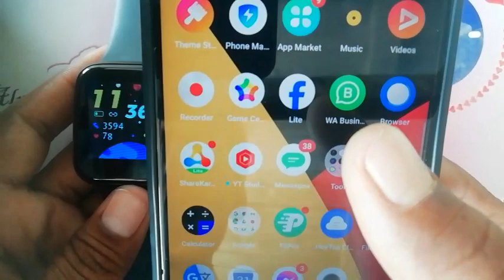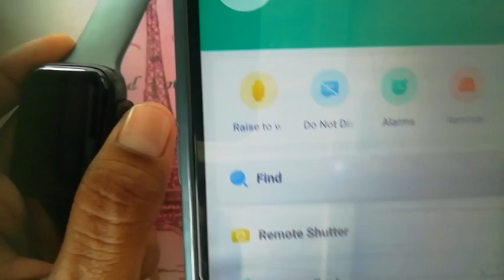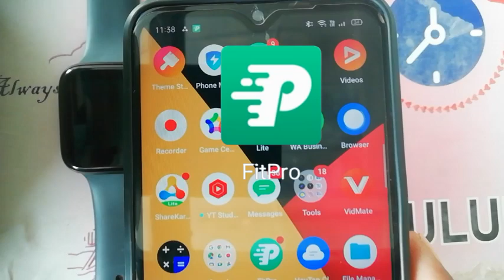T500 smart watch ka time kaise set karen / t500 smart watch me time Kaise set Karen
smart watch ka time kaise set kare fire boltt
smart watch ka time kaise set kare noise
smart watch ka time kaise set kare boat
smart watch ka time kaise set karen beatxp
smart watch ka time kaise set karen mobile se
smart watch ka time kaise set karen i8 pro max
smart watch ka time kaise set karen bataiye
smart watch ka time kaise set karen mobile se connect karke
smart watch ka time kaise set karen ambrane
smart watch ka time kaise set kare fitpro
T500 Smart Watch Ka Time Kaise Set Karen
Smart Watch Ka Time And Date Kaise Set Karen
t 500 Ultra Smartwatch ka time Kaise set Karen
t900 Ultra Smartwatch ka time Kaise set Karen
t800 Ultra Smartwatch ka time Kaise set Karen
smart watch time set
smart watch me time kaise set karen
smart watch ka time kaise set karen
smart watch me time kaise set karen smart watch time set
smart watch me time set nahi ho raha hai
Time set smart watch smartwatch ka time kaise set karen
smart watch mein time kaise set karen smart watch time setting
how to set time in smartwatch smart watch ka time kaise set karen
smart watch mein time set kaise karen smart watch mein time kaise set karte hai
how to set smart watch time smart watch ka time kaise set kare
smart watch mein time kaise set kare
smart watch time.
smartwatch
smart watch mein time set kaise karen 2024
how to set time on smartwatch
smart watch ka time set kaise karen smart watch kaise set karen
smart watch mein time kaise set karte hain
smart watch me time kaise set kare

Smartwatch ka time Kaise set Karen